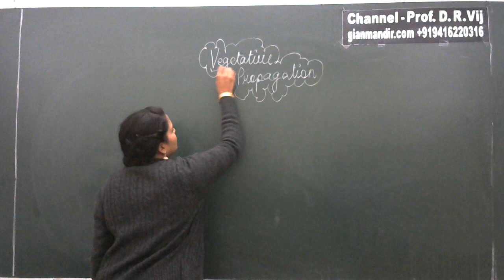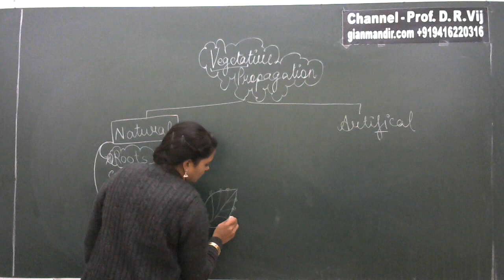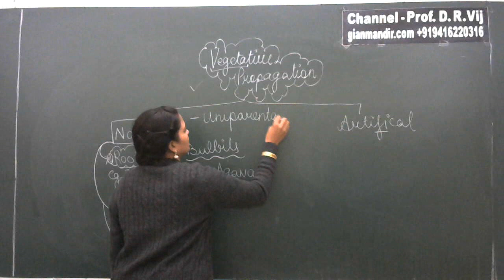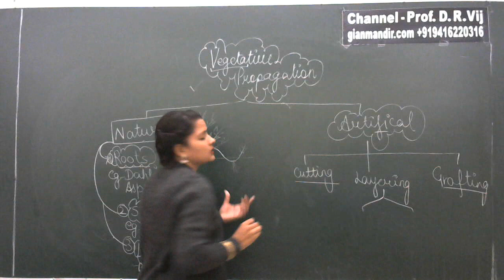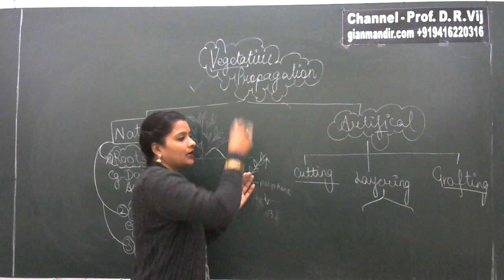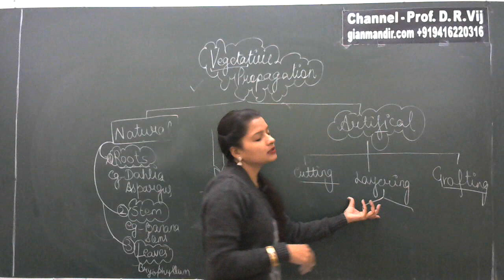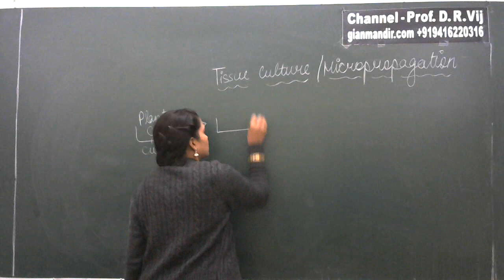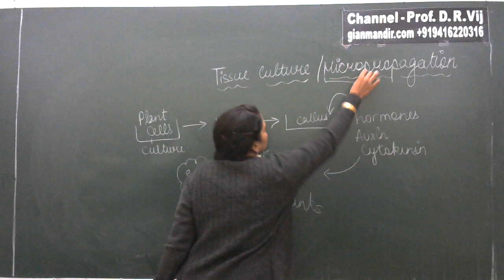X Biology | Reproduction | Vegetative Propagation by Manjit Ma'am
Class X - Biology
Unit 2 - World of Living
Chapter 8 - Reproduction
Vegetative Propagation